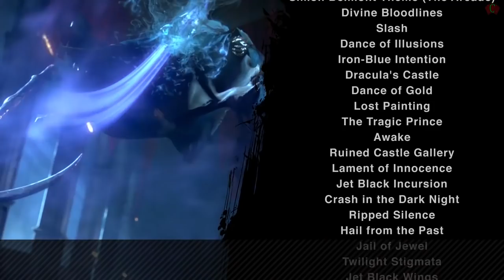Super Smash Bros Ultimate Simon Belmont & Richter NEW Characters All HD + Cutscenes Movie (Gameplay)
Super Smash Bros Ultimate Simon Belmont and Richter Belmont Gameplay Trailer

Newest character for smash bros ultimate is Simon Belmont and Richter Belmont join Super Smash Bros. Ultimate

Every Single character before will be playable in Super Smash Bros Ultimate for Nintendo Switch